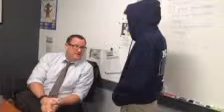Mid Points, Distance Formula, Angle Measures, and 3D figures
Mid Points, Distance Formula, Angle Measures, and 3D figures.  Bar sees the therapist.  (Ch 1)